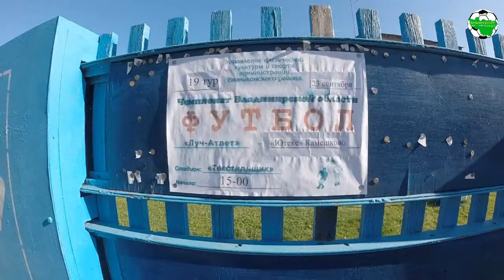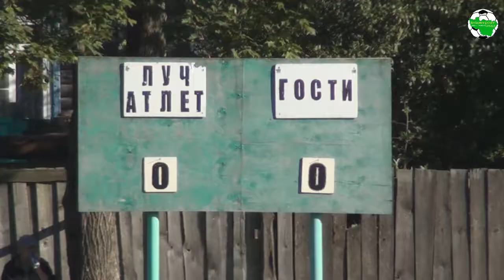Луч-Атлет - Ютекс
г.Вязники, ст. "Текстильщик"

"Луч-Атлет" (Вязники) - "Ютекс" (Камешково) 2:1